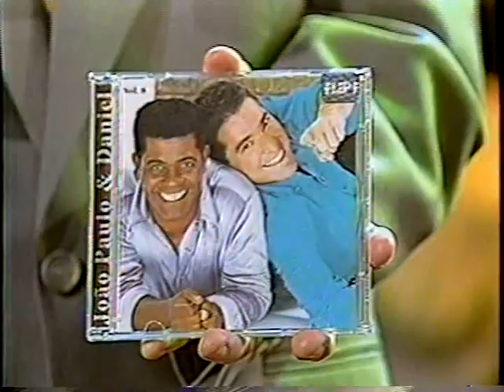Clayton Aguiar entrevista João Paulo e Daniel 1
Clayton Aguiar entrevista a dupla João Paulo e Daniel, no "Programa Revista Sertaneja" da TV Brasil Central de Goiânia, gravado no Teatro da TV Cultura de São Paulo, em julho de 1997, pouco antes da morte de João Paulo, ocorrida em setembro do mesmo ano.